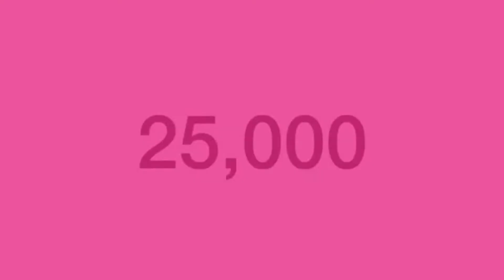Youtube | ARUN T N | ARUNTN | Youtube Channel Trailer#youtube#musicvideo @ARUNTN@THEYYAMVIDEOSBYARUN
ARUN TN | Youtube Channel | Youtube Videos | Music Videos | Trailer | youtubevideo youtubechannel youtubevideos musicvideo | Thank you each and every Subscribers of @ARUNTN for your immense support and subscriptions.

കൂടുതൽ 'മ്യൂസിക്' വീഡിയോകൾക്കായ് ഈ ചാനൽ സബ്സ്ക്രൈബ് ചെയ്യൂ -

'തെയ്യം' വീഡിയോകൾക്കായ് സബ്സ്ക്രൈബ് ചെയ്യൂ-
- Youtube Channel for 'Theyyam' Videos !